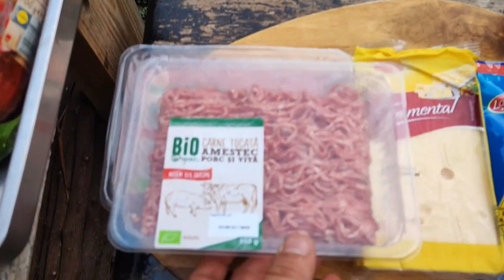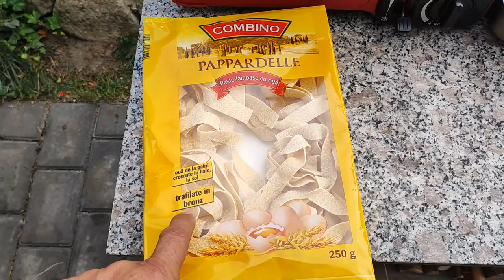Chifteluțe marinate.Am gătit cu Mugurel.